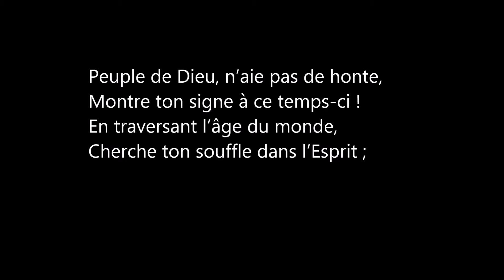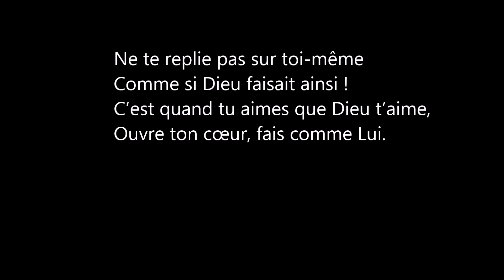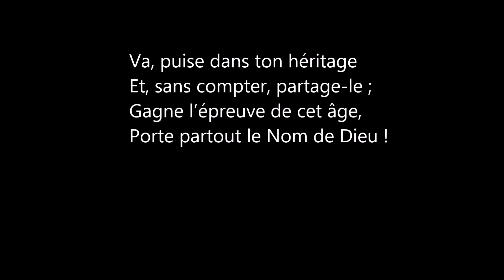Peuple de Dieu n'aie pas de honte avec les paroles, Carême ,Abbaye du Bec Hellouin 2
Liturgie des Heures - Bréviaire

Hymne pour le Carême
Peuple de Dieu n'aie pas de honte, de l'Abbaye du Bec Hellouin

Peuple de Dieu, n’aie pas de honte,
Montre ton signe à ce temps-ci !
En traversant l’âge du monde,
Cherche ton souffle dans l’Esprit ;
Lève ton hymne à sa puissance,
Tourne à sa grâce ton penchant :
Pour qu’il habite tes louanges
Et soit visible en ses enfants.

Tiens son amour, tiens son épreuve ;
C’est dans la joie qu’il te confia
Toute la charge de son œuvre
Pour qu'elle chante par ta voix :
Ne te replie pas sur toi-même
Comme si Dieu faisait ainsi !
C’est quand tu aimes que Dieu t’aime,
Ouvre ton cœur, fais comme lui.

Va, puise dans ton héritage
Et, sans compter, partage-le ;
Gagne l’épreuve de cet âge,
Porte partout le nom de Dieu !
Qu’il te rudoie, qu’il te réveille :
Tu es son corps, dans son Esprit !
Peuple d’un Dieu qui fait merveille,
Sois sa merveille d’aujourd’hui.